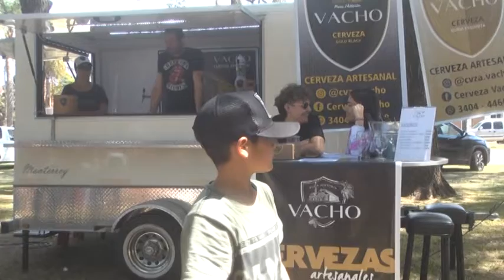DRA. FLORENCIA PRIMO - PRESIDENTA COM. S.C. SUD -SE REALIZÓ CON TOTAL ÉXITO LA 2° EDICIÓN DEL “BECK”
SAN CARLOS SUD
MÁS DE 4000 PERSONAS PARTICIPARON DEL “BECK”
SU SEGUNDA EDICIÓN SE REALIZÓ AYER EN PLAZA 27 DE SEPTIEMBRE

DRA. FLORENCIA PRIMO - PRESIDENTA COMUNAL
SE REALIZÓ CON TOTAL ÉXITO LA 2° EDICIÓN DEL “BECK”